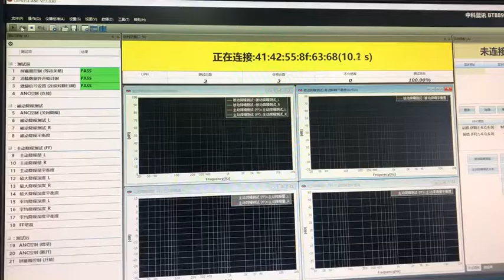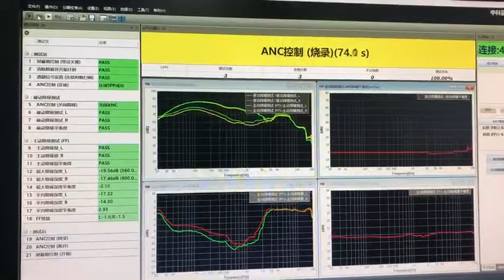IMAZON TWS ANC TEST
ANC is the most important feature and selling point to earphones in 2021, IMAZON have full range of ANC earphones to support you plenty of chances.

This is Even Lai , sales manager from IMAZON International CO.,Limited.
We have supply bluetooth products (ANC TWS/ANC earphones/ANC headphone/ bluetooth sports earphone, bluetooth receiver,true wirelss earbuds,ect). We're one of BLUETOOTH SIG  Member, DID#99426.

Skype: evenlai33
Wechat: even7026